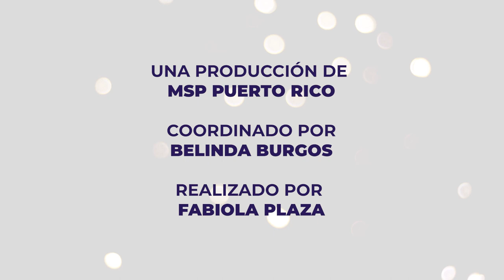Labor de los profesionales de la salud y el hospital Oncológico de Puerto Rico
Ahora I Conéctate y acompaña al equipo de Medicina y Salud Pública este viernes en un recorrido donde los profesionales del Hospital Oncológico relatan la labor que realizan para los pacientes.
¡Comparte este momento!